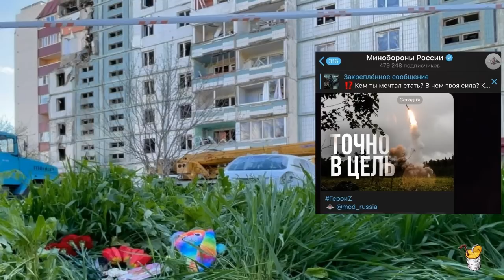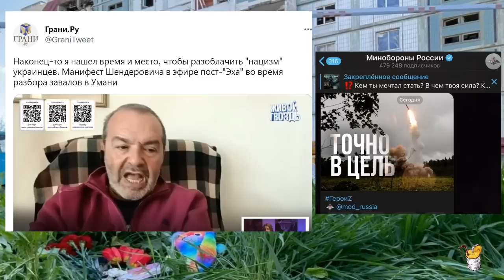Карачун российского либерала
Автор: anti-colorados